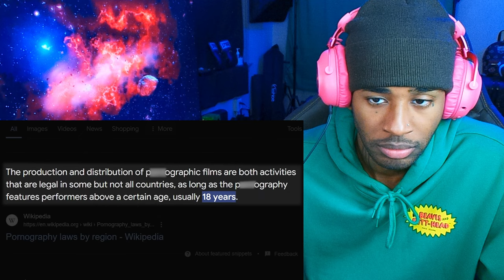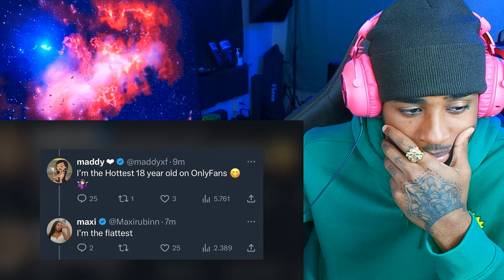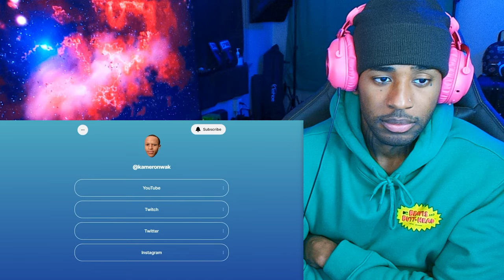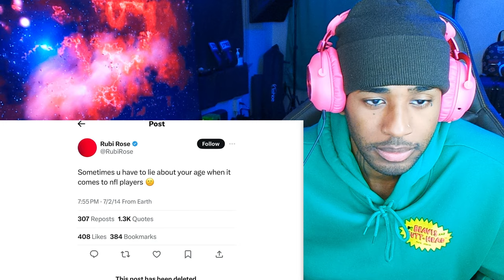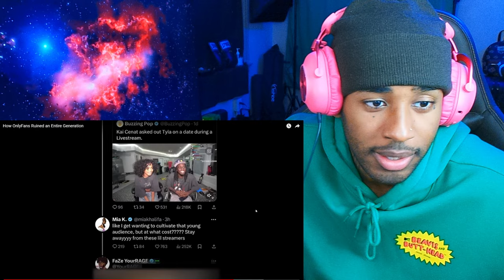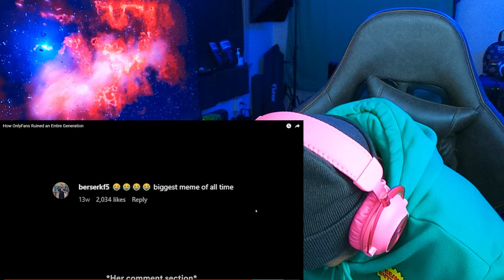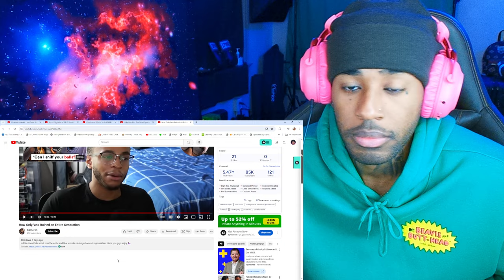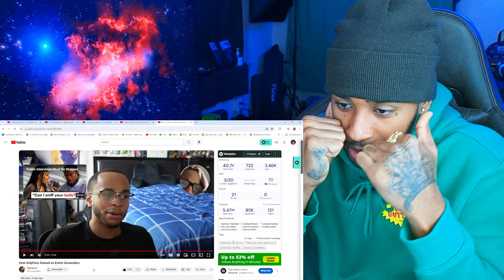MARILYNSHEROIN Reacts to How OnlyFans Ruined an Entire Generation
follow all of these or i will disappear